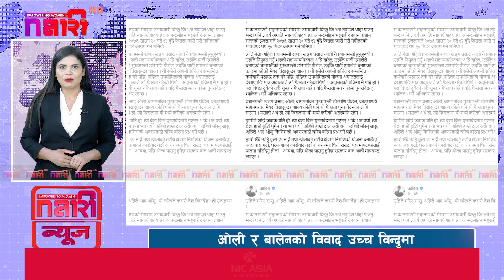आज भदौ २६ गते दिनभरका मुख्य समाचार | Today News, Nepali News, Aaja Ka Mukhya Samachar